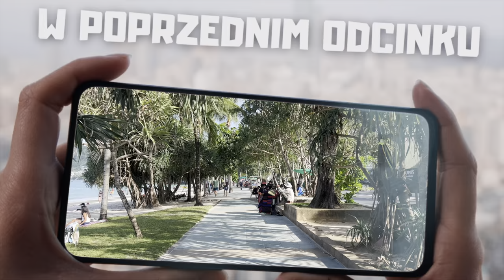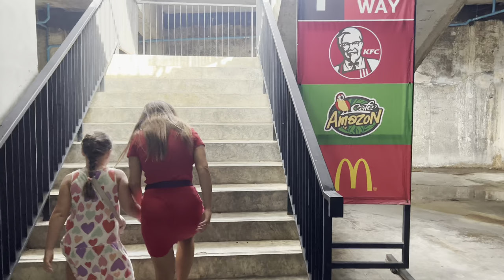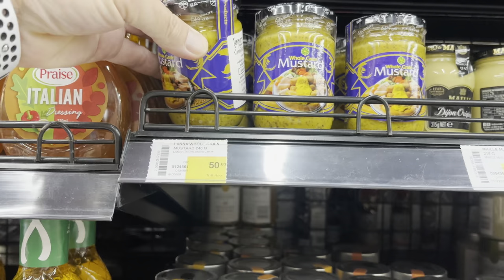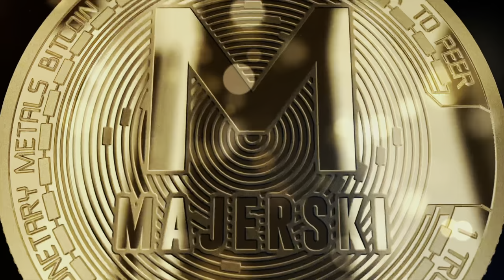MEGA SKLEP w PHUKET TOWN - tego nam brakowało! Polecamy | Tajlandia | MMAJERSKI